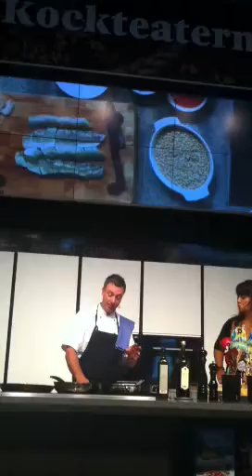Tareq Taylor avslöjar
Tareq avslöjar hur man på bästa sätt steker fisk